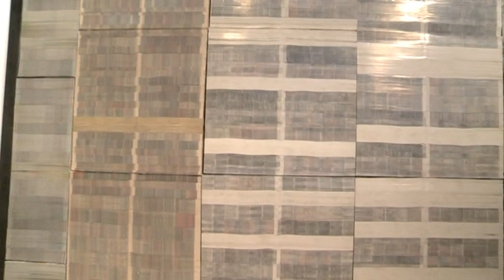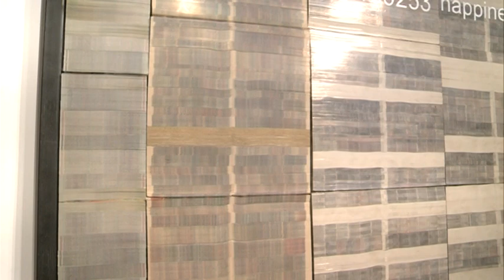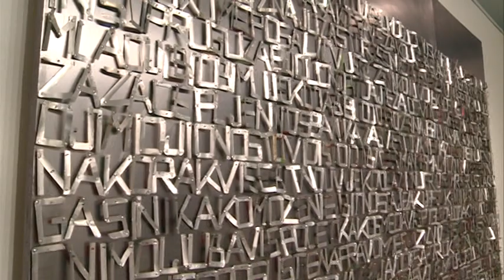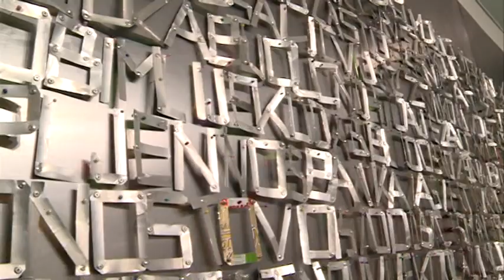BOJE JUTRA - Izložba Transformacije - Petrica Duletić | Vijesti Online